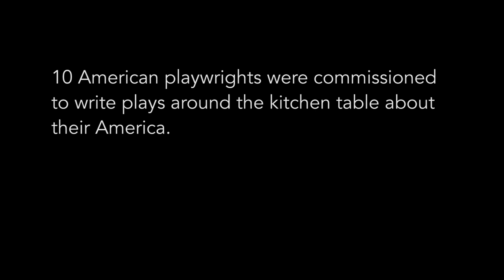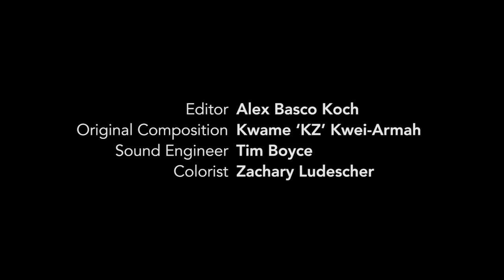Mr President- Kwame Kwei Armah & Hana S. Sharif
Baltimore Center Stage ‘s CS Digital program commissioned American writers to create plays inspired by recent events in places like Ferguson, Charleston, and Baltimore. Six plays were filmed as pieces of street theater, guerrilla-style, across the country.

By Kwame Kwei-Armah + Hana Sharif
Filmed in Charleston, SC
Directed by Kwame Kwei-Armah
Director of Photography: Alex Basco Koch
1st Assistant Camera: Sean Mattison
2ns Assistant Camera: Nick Morrison
Sound Operator: Robert Packo
Editor: Alex Basco Koch
Original Composition: Kwame “KZ” Kwei-Armah
Sound Engineer: Tim Boyce
Colorist: Zachary Ludescher
Stage Manager: Caitlin Powers
Associate Artist: Sam Godfrey
Assistant Producers: Brandon Butts, Arrenvy Bilinski
Casting Director: McCorkle Casting Ltd
Producer: Hana Sharif
Executive Producer: Kwame Kwei-Armah